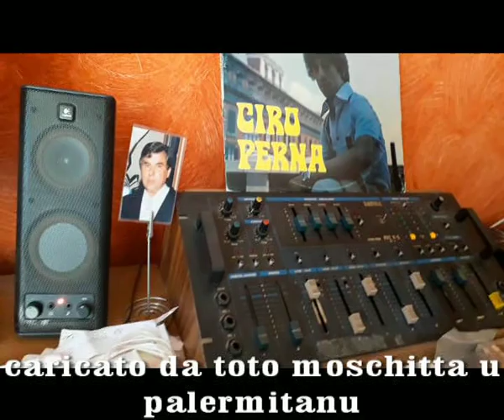CLELIA BERTINI ''TU NUN ME PUO LASSA'' CARICATO DA TOTO MOSCHITTA U PALERMITANU AV